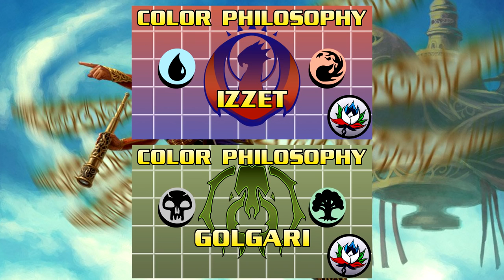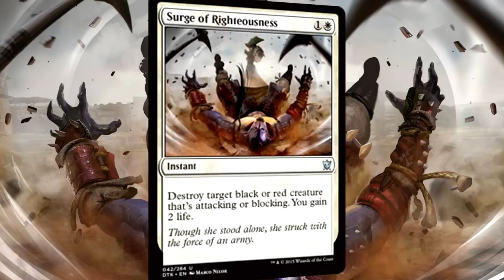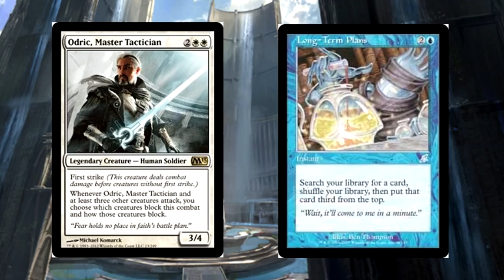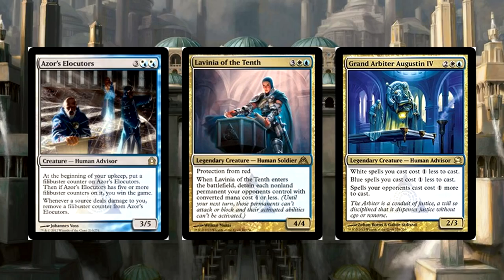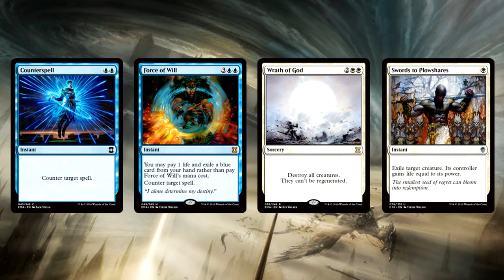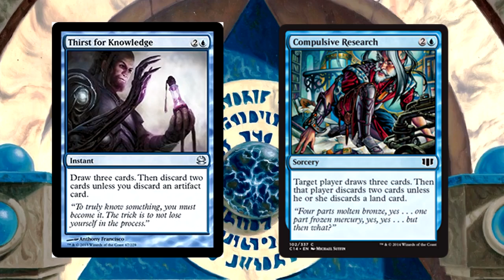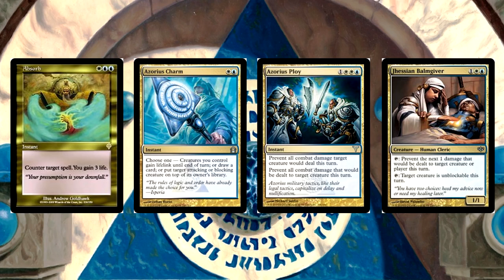MTG – U/W Azorius Philosophy, Strengths, and Weaknesses: A Magic: The Gathering Color Pie Study!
CLICK HERE to enter to win a booster box of Modern Masters 2015